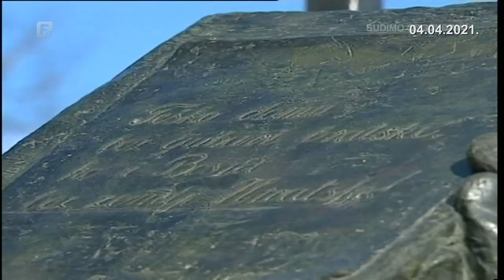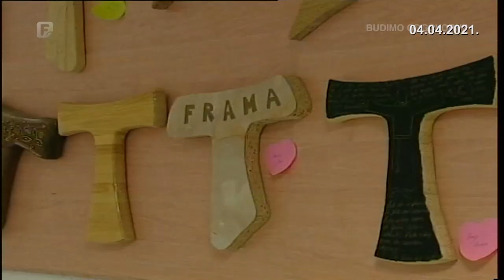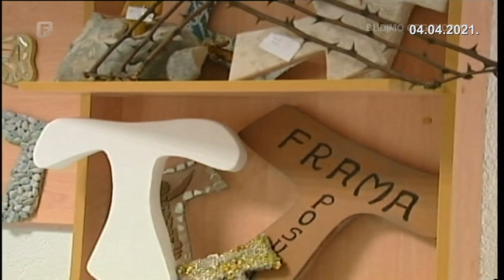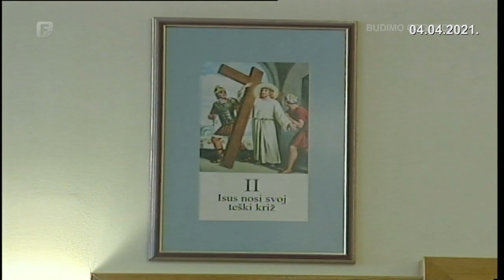Župa Posušje, 04.04.2021.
Uz bogat vjerski život jedne od četiri najveće župe u Hercegovini, Posušje ima zavidan porast nataliteta što mu s pravom daje epitet jednog od najmlađih i najživljih dijelova Bosne i Hercegovine.